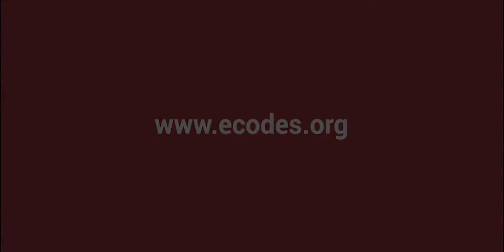ECODES x ECODES | Jeannette Bain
Como parte del equipo de Políticas Públicas y Gobernanza Climática, Jeannette puede encauzar sus inquietudes medioambientales y sociales en el ámbito profesional.